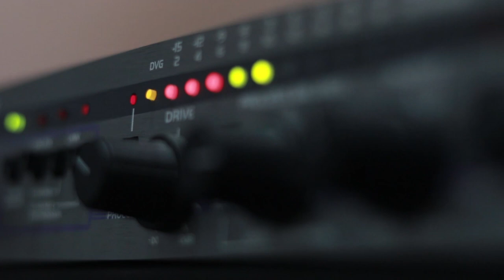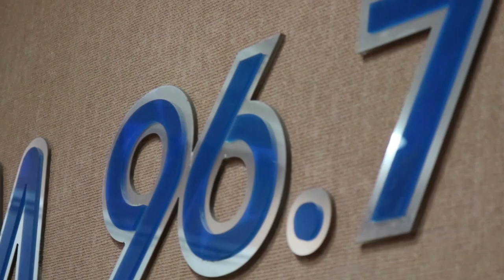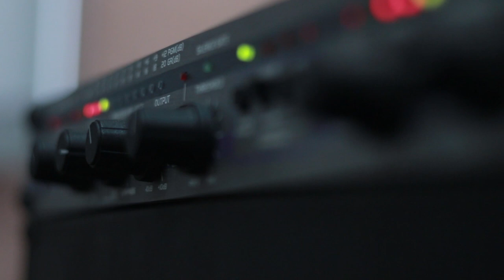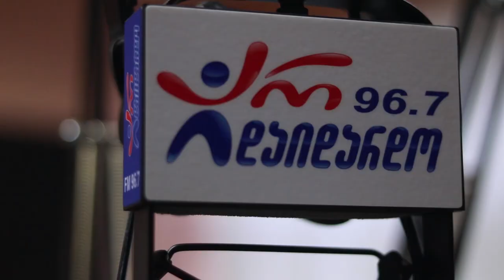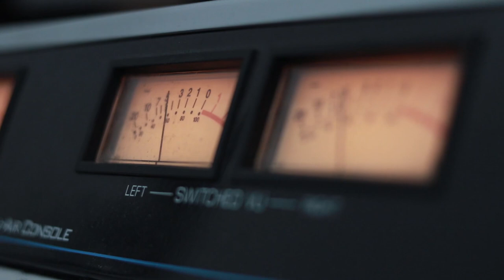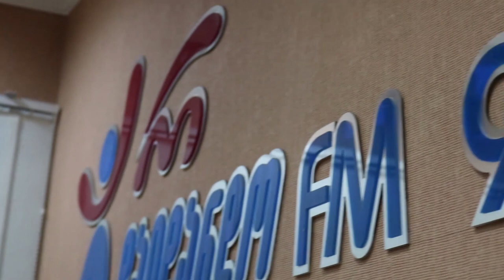ვახო ბიჭიკაშვილი. გადაცემა "რადიო დუეტი" 28.02.2020. ვიდეო კოლაჟი/ Vaxo Bichikashvili "Radio Dueti"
2020 წ.  28 თებერვალი
გადაცემა "რადიო დუეტი". სტუმრად ირმა სოხაძე და ნუგზარ ჩხაიძე. ვიდეო კოლაჟი